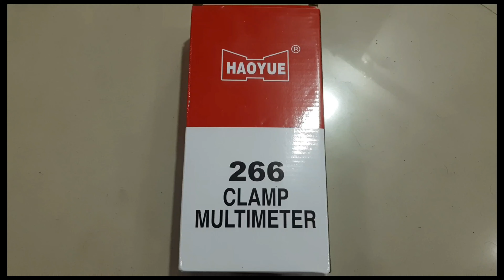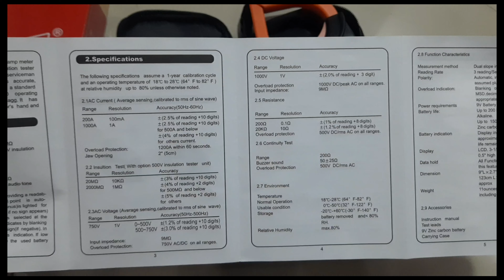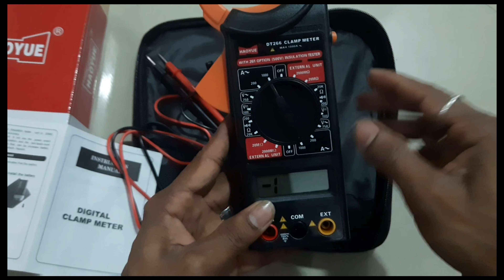Haoyue bt266 clampmeter unboxing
Digital clamp metter specification

Ac 1000 amp
Ac 200 amp

Ac 750 volt
Dc 1000 volt

max 1000 amp